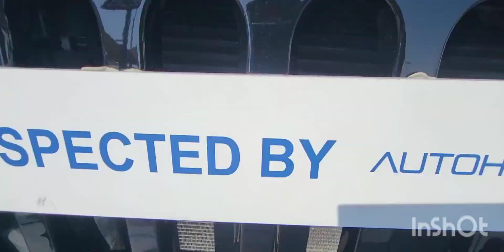inspected - Jeep wrangler 2017 || autohub